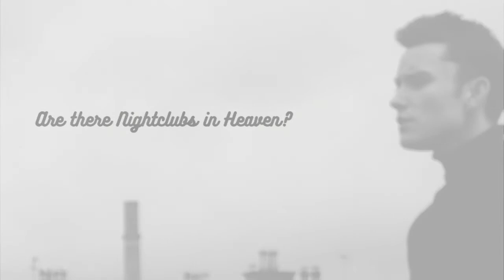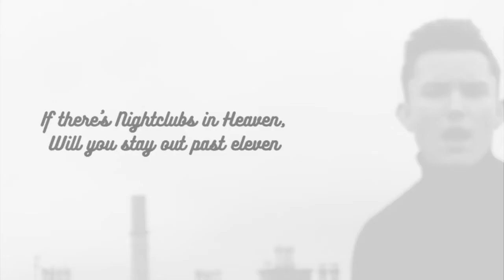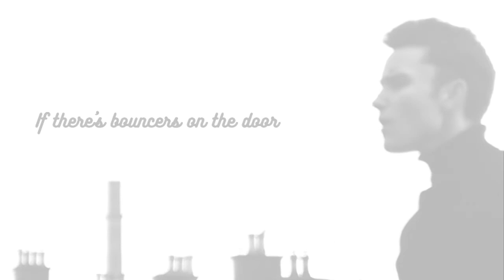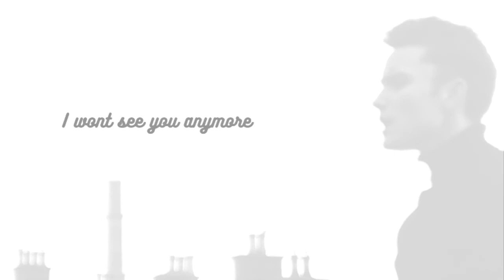Sean Findlay - Nightclubs in Heaven